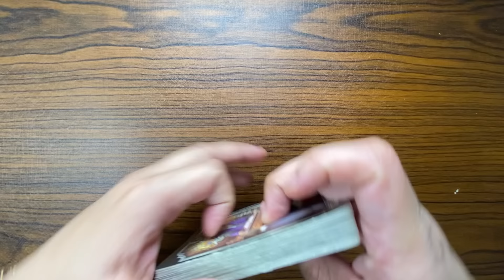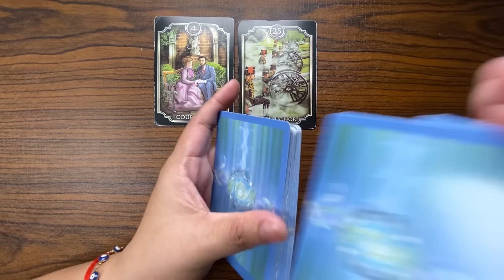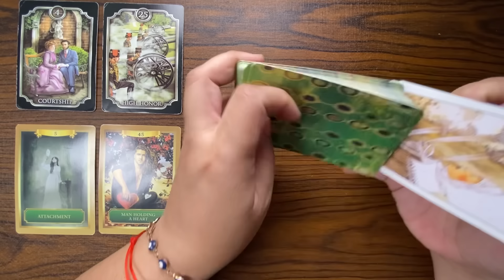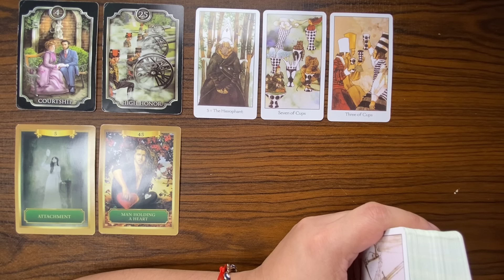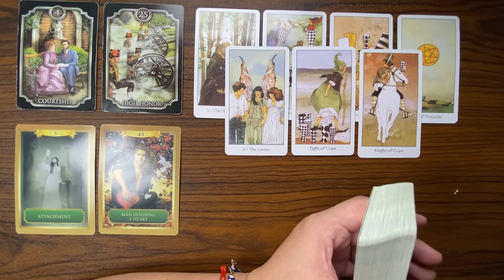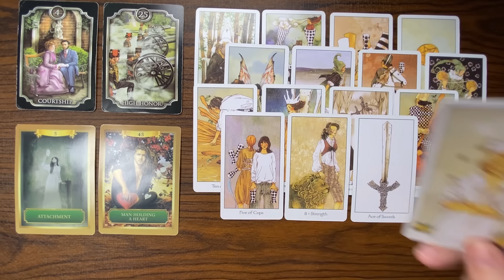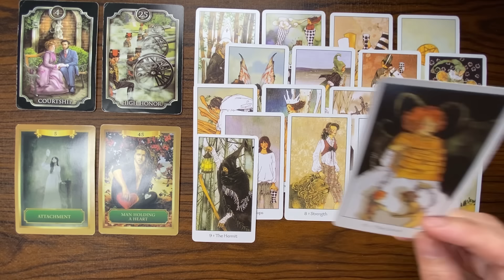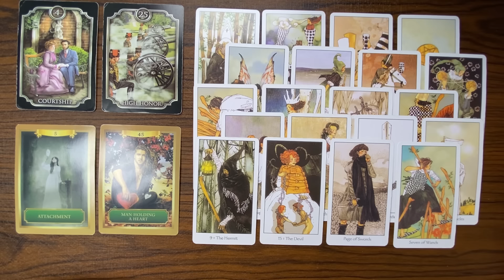UMAAPAW ANG BIYAYA AT SWERTE! ♍️ VIRGO NOVEMBER 4-10, 2024 WEEKLY TAGALOG TAROT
NOVEMBER 4-10, 2024 WEEKLY TAGALOG TAROT KAPALARAN888 Money/Love

KAPALARAN888